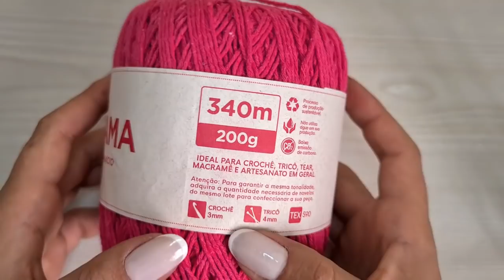Jogo Americano Puff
Produzido por Sandra Brum.

Materiais:
• 1 novelo de EuroRoma Ecotrama | nº 4 | 200g
• Agulha para crochê 3,5mm

Você sabia? 🤔

A EuroRoma nasceu sustentável, sendo este atributo algo natural para nós. Os fios e barbantes EuroRoma são resultados de uma transformação dos resíduos têxteis em novas oportunidades para um artesanato criativo. O respeito ao meio ambiente e a redução máxima de impactos causados ao planeta guiam nossas estratégias e ações. ♻️

Artesanato é mais do que hobby, renda extra ou terapia. O trabalho manual é capaz de expressar identidades, transmitir saberes e conectar pessoas com os mais diversos gostos, interesses e habilidades. É por isso que nossa essência é tornar as artes manuais mais acessíveis, reconhecidas e sustentáveis. 💚

Ficou curioso para saber mais sobre a EuroRoma? Acesse nossos canais de comunicação e acompanhe nossa marca: